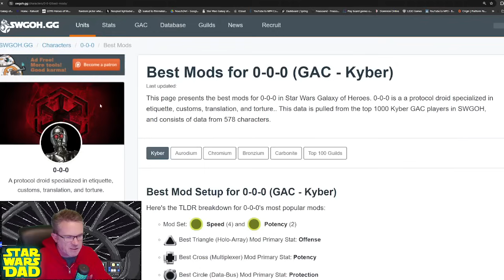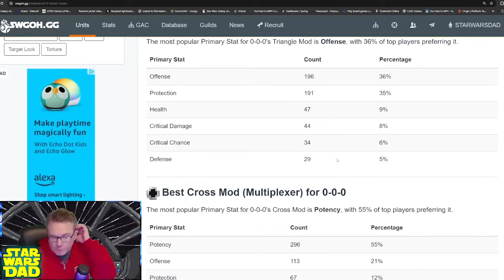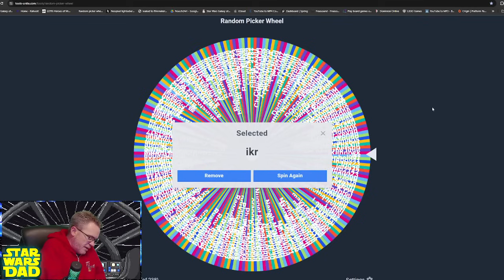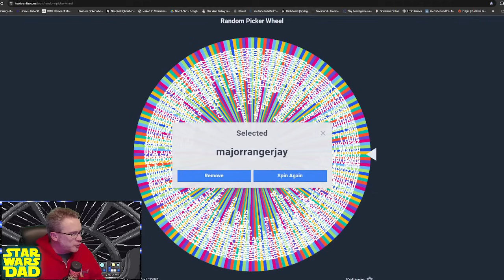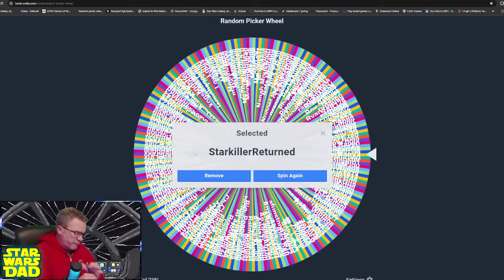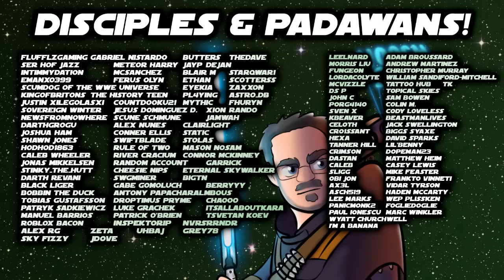I Don't Know What's Next For This Roster??? Roster Reviews - Star Wars Galaxy of Heroes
00:00 Intro
00:15 Whiplash
12:20:00 Free Review Spins
14:19 Pvt PeterPan
19:24 xxApophisxx
24:35 MajorRangerJay
29:46 StarkillerReturned